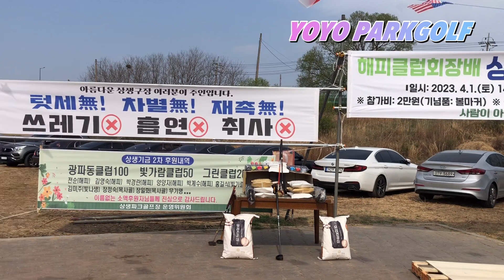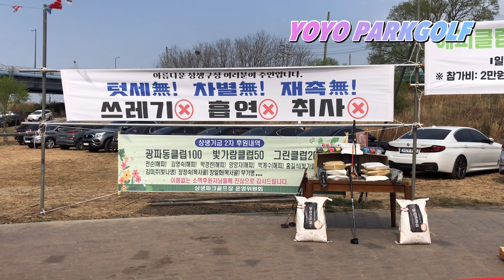나주 해피클럽 회장배 파크골프 대회 예선전 영상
나주 해피클럽 회장배 파크골프 대회 예선전 영상입니다.